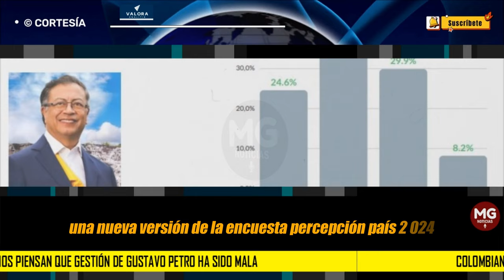ATENCIÓN 🟡 COLOMBIANOS PIENSAN QUE GESTIÓN DE GUSTAVA HA SIDO MALA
Una nueva versión de la Encuesta Percepción País 2024 realizada por la firma Guarumo – EcoAnalítica reveló un repunte negativo en la calificación al desempeño de la gestión del presidente de Colombia, Gustavo Petro.
VALORA ANALITIK